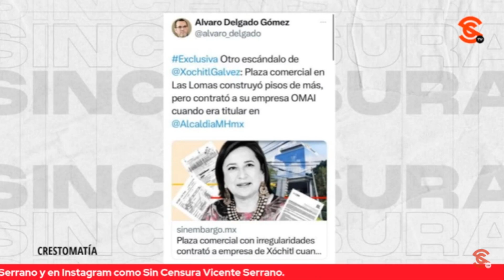¡JAIRO CALIXTO ENCERRADO EN LA CAJA COMO MUÑECÓN!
El periodista Jairo Calixto muy a su estilo nos habla sobre la recuperación del color rosa y su relación con la polaca.